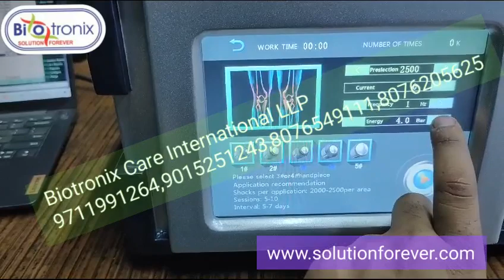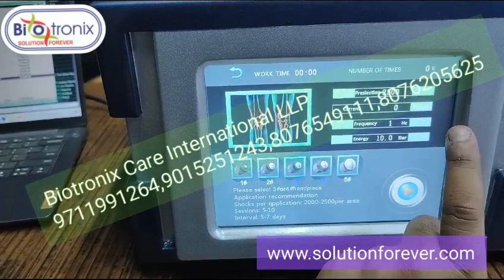Shockwave Therapy Device Physiotherapy And ED Treatment Pneumatic 10 Bar Premium Model